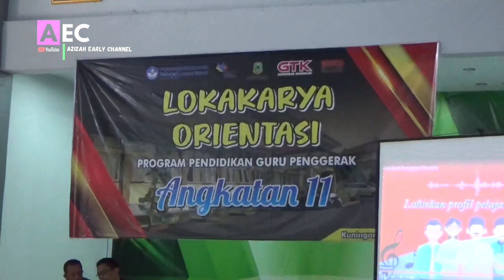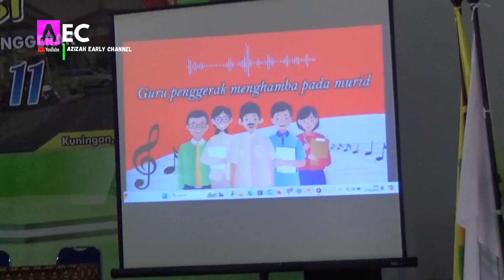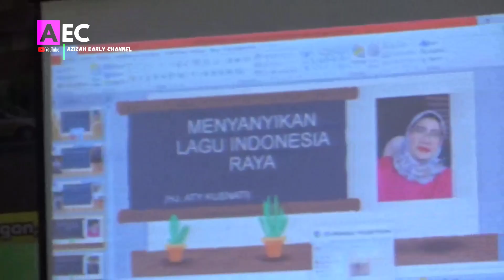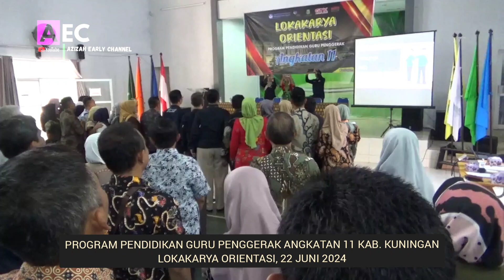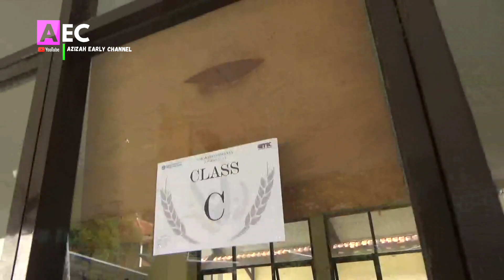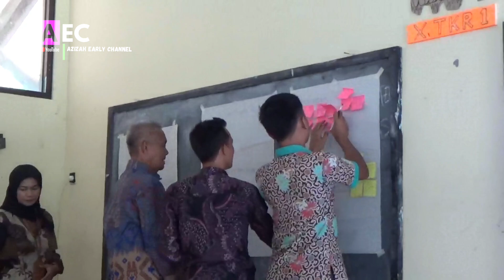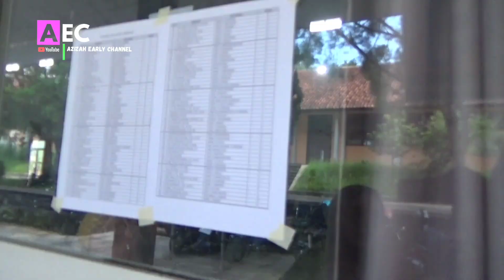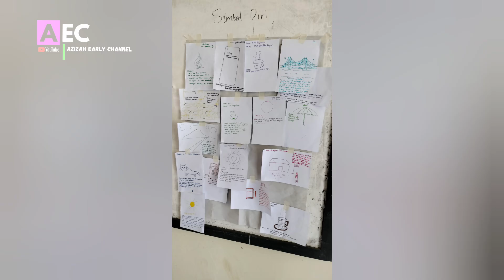Lokakarya Orientasi Pendidikan Guru Penggerak Angkatan 11 Kab. Kuningan😍Mars guru penggerak